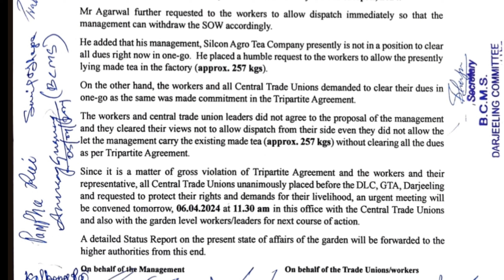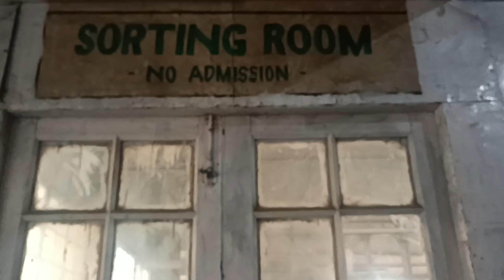Shutdown Silcon agro tea company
Kalej Valley tea estate Shutdown
Silcon agro tea Company 11/12/201 to 05/04/2024